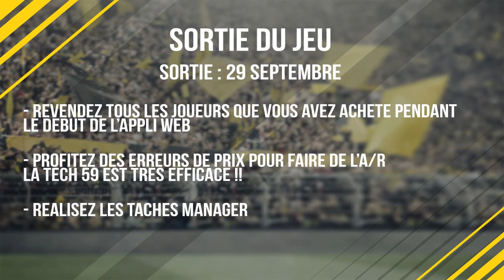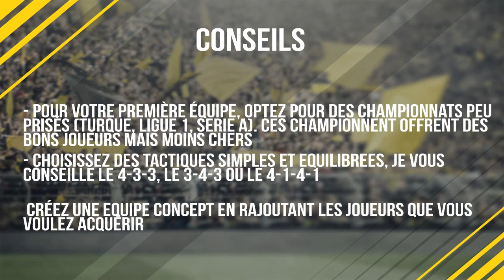FUT 17 - LES CLÉS POUR BIEN DÉBUTER ! (DÉBUTANT)